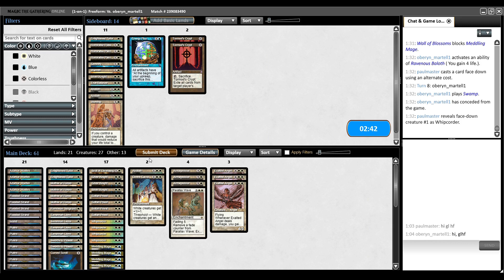Premodern Test - White Weenie vs The Rock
Main
1 Worship
1 Seal of Cleansing
4 Meddling Mage
1 Exalted Angel
2 Abolish
2 Swords to Plowshares
3 Enlightened Tutor
4 Soltari Priest
4 Adarkar Wastes
4 Whipcorder
4 Savannah Lions
4 Mother of Runes
1 Ramosian Sergeant
4 Flooded Strand
1 Parallax Wave
12 Plains
1 Winter Orb
1 Divine Sacrament
1 Cursed Scroll
4 Silver Knight
1 Island
Side
1 Abolish
1 Warmth
1 Energy Flux
1 Serenity
3 Armageddon
2 Tormod's Crypt
1 True Believer
2 Exalted Angel
3 Honorable Passage